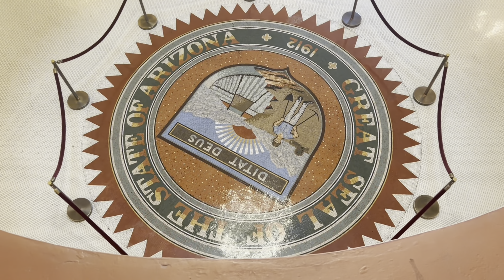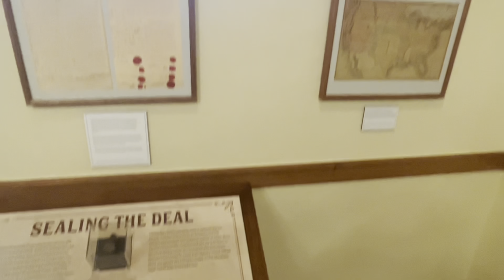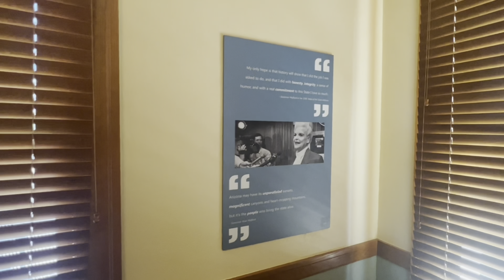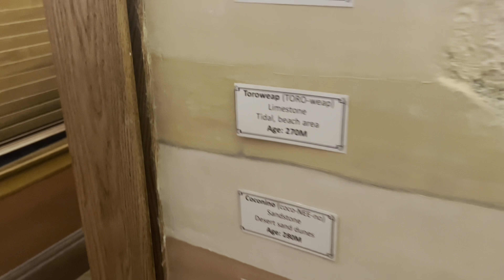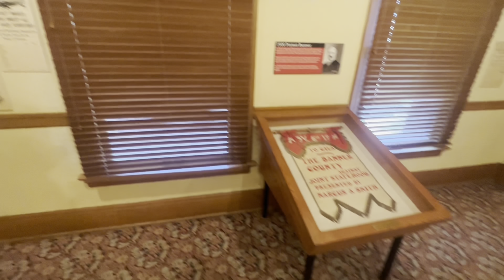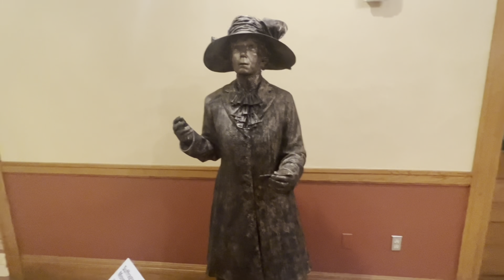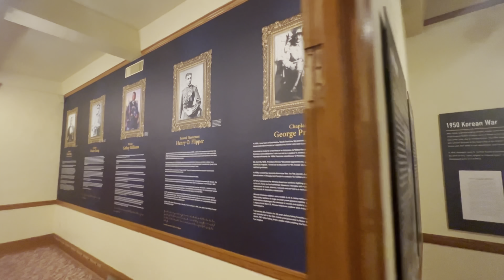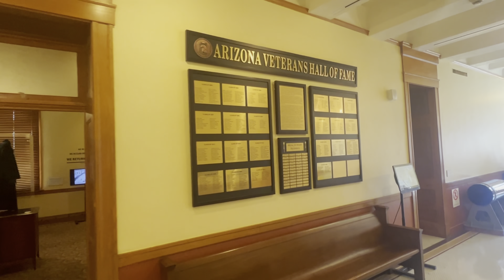Arizona Capital Museum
Early This Morning, I Went To The Arizona capital Museum￼. It Was The Fun And The Best. I Had A Great Time. I Loved It!

“I don’t own the copyrights to this song or video”